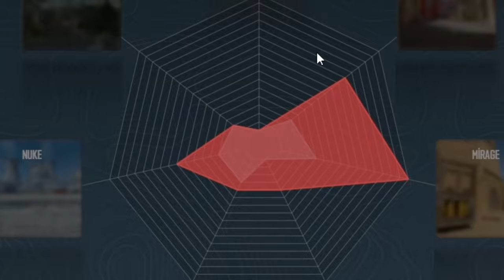En Özel Çocuk Ferit |CS2 Kimine Göre Komik Anlar 2